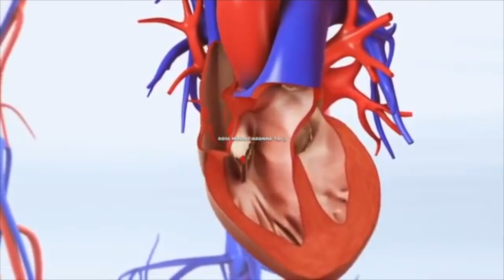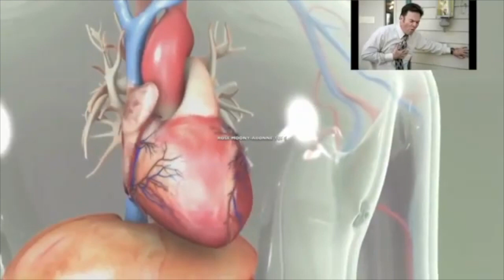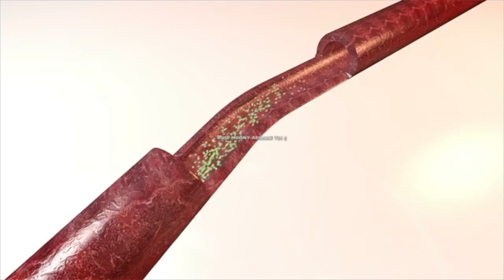Les gens utilisent du GINGEMBRE, ne pas savent ce qu'il fait pour leur SANTÉ: Avantages du Gingembre